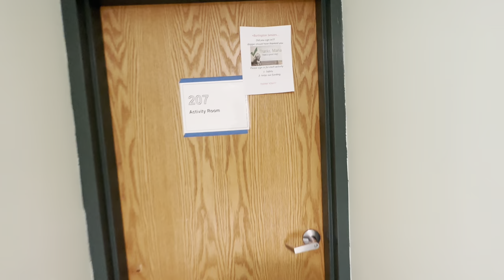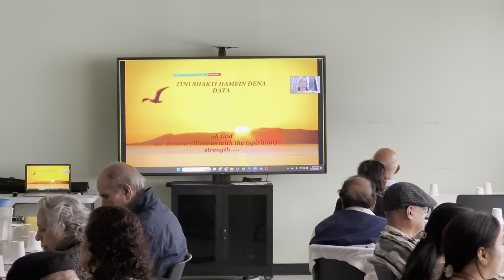અમેરિકાના સિનિયર સિટીઝન કઈ રીતે એક્ટિવ રહે છે | FISCO વિશે માહિતી | Senior Citizen Activities USA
અમેરિકાના સિનિયર સિટીઝન કઈ રીતે એક્ટિવ રહે છે | FISCO વિશે માહિતી | Senior Citizen Activities in USA

This is a very special video for me. I got chance to meet and interact with Senior Citizens.  In this video you will see following.

1. My interaction with FISCO members including President and Secretary.
2. Senior citizen activities in America.
3. Information about FISCO organization.
4. Origin of FISCO.

Special Thanks for Ramanbhai Gandhi and Jayantibhai Patel for inviting me to FISCO weekly meetup and explaining all the activities they do throughout the year.

About FISCO:  The Friends of Indian Senior Citizen’s Organization (FISCO) is a social work agency supporting Asian Indian senior citizens residing in towns in the northwestern part of the Boston Metro Region. The organization has four main programs with the mission to reduce isolation among seniors. Their programs and activities consist of frequent social interactions and gatherings, education for the maintenance of good mental and physical health, a signature hot meal served each week on Wednesday at the Burlington Senior Center, and a Desi-Meals-On-Wheels program with food delivered to the homes of seniors in surrounding towns.

Vlogging Gear:

Wireless Mic

Ring Light

Selfie Stick

DSLR camera

GoPro Camera

Insta 360 GO3 Action Camera

External Hard Drive

Power Bank